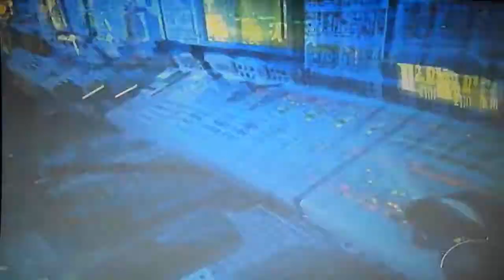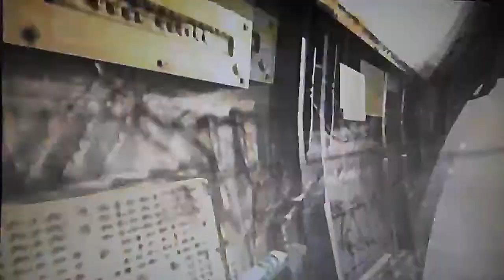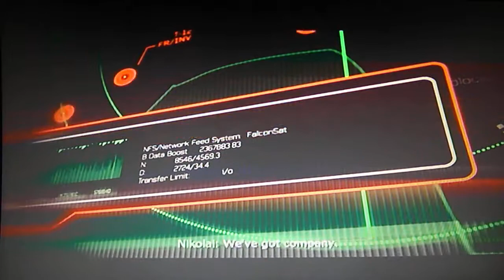Call of Duty: Modern Warfare 3 Campaign Playthrough Part 5 | Protecting Soap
I will be uploading the entire MW3 campaign for those that have not played it or want to see it.